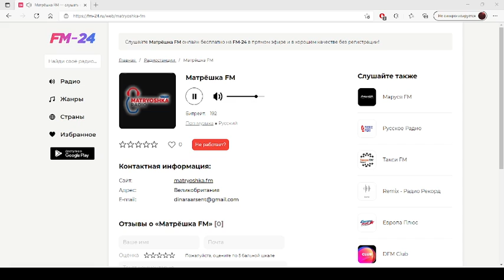Матрёшка FM – слушать онлайн бесплатно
Представляем вашему вниманию радио: Матрёшка FM, которое можно слушать в хорошем качестве на нашем сайте